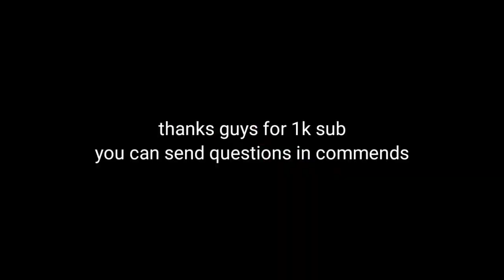annoying pigeon meme/BATIM/+QNA questions/please check description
DISCLAIMER__

write Questions in commends ❤️❤️❤️